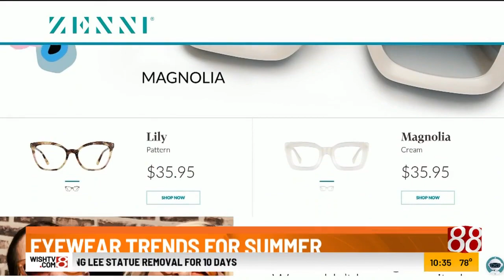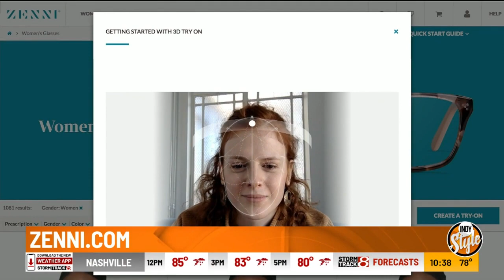Summer eyewear trends